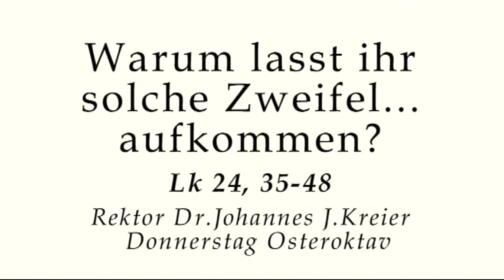Die Saat geht auf: Der Osterglaube verdunstet komplett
Predigt am Donnerstag der Osteroktav von Rektor Dr. Johannes J. Kreier im Kloster am Rande der Stadt/ SB.